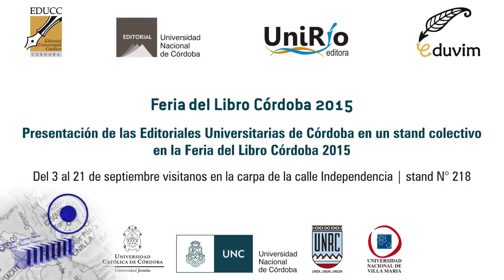.Córdoba.ar - Editoriales Universitarias en la Feria del libro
Informe del programa de televisión .Córdoba.ar, emitido el 5 de septiembre de 2015.